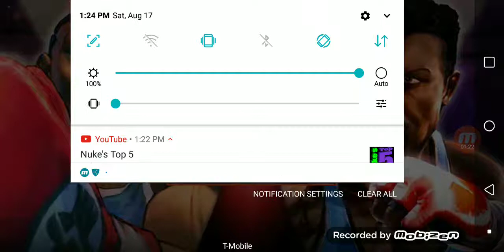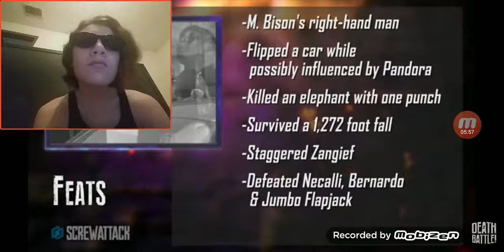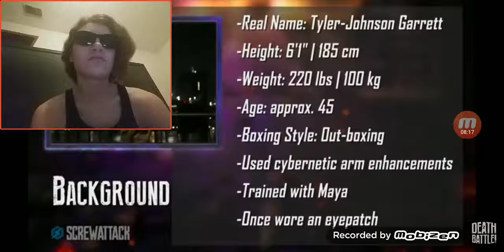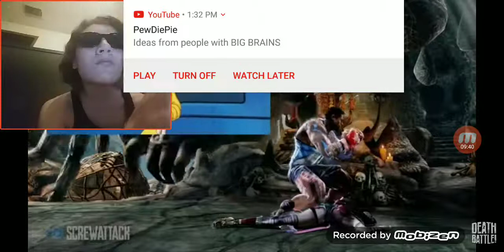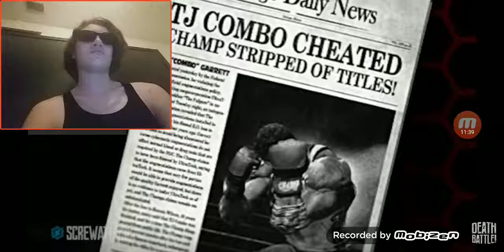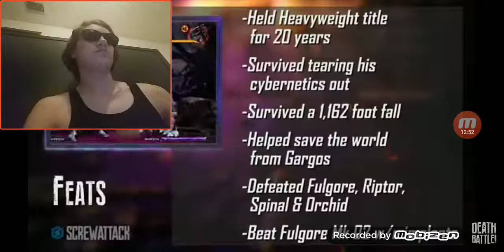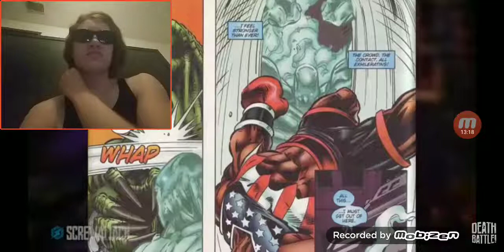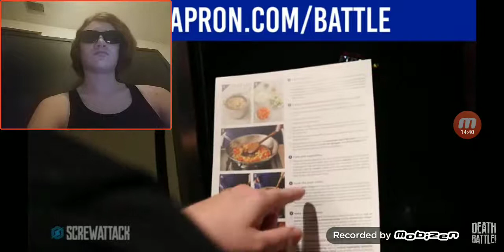Death Battle : Episode 81 - Balrog vs TJ Combo Reaction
A good old fashion boxing Death Battle, I should enjoy this.